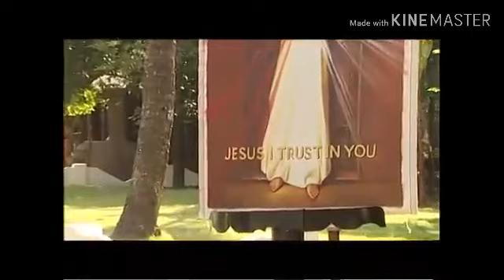Karunayulla Daivame - Karunayude Japamala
Album: Karunayude Japamala

This Video Is Owned By
Boneym Babu
Downloading , Duplicating , Re - Uploading
This Video Will Be Considered As
Copyright Infrigment